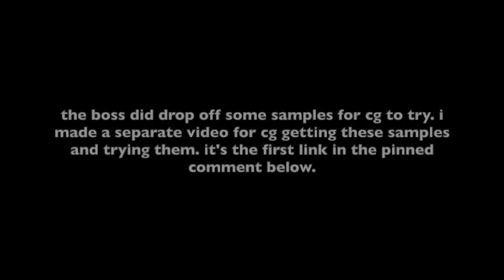Randy Bullet pulls off the IMPOSSIBLE in CG's poppy run (multiple POVs)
see pinned comment for links to socials + timestamped vods

timestamps
0:00 start of run
1:13 justice for curtis not getting his avocado peepoRiot
2:50 cops get the ping for the run
3:41 cops locate randy in the armored car; chase begins
5:47 randy drives back into the city; chase continues
7:44 carter warns mr. k to not get involved
8:17 randy gets the drop + chase continues
9:01 toretti warns mr. k again + randy chase continues
10:30 mr.k targets toretti lol
11:10 air-1 breaks off to refuel + randy chase continues
16:33 air-1 rejoins the chase
20:03 eugene tries to pit a cop + cops open fire on him
21:11 randy chase continues
22:05 curtis attempts to pit air-1 with a jet lol
22:43 randy hits low fuel as cops continue to chase him
23:53 air-1 refuels at pillbox + curtis opens fire on pilots
25:23 cops get cg radio off eugene + randy drives to lil seoul
26:16 randy goes in and out of the cubby + cops continue to chase him
27:49 cg open fire on carter + cops open fire on randy's armored car
28:33 randy escapes from lil seoul, loses the cops, and heads for the drop off
29:11 cops get the drop off location from cg's radio
30:21 a cop spots randy heading towards sandy
31:44 randy attempts to drop off the goods with cops somewhere in the area
33:06 cops spot randy on foot after drop off + start to chase taco instead
33:47 mr. k picks up randy + taco loses the cops
35:34 randy gets a text from the boss inc

more about this channel and this video:
all videos on this channel are edited by me. this was cg’s very first successful poppy run. the goal for this video was to create a high-quality, creative multiple perspective edit of this chase. this video took around 20-25 hours to edit in total and is edited together using 15 different perspectives. editing with multiple perspectives is a form of storytelling that combines multiple storylines into one video to give the audience a full understanding of this chase. text commentary is written by me to explain further context and/or educate further about game mechanics, etc. that are important for understanding different parts of the video. i refine these edits by equalizing volume levels across povs (as best i can) and by making sure every pov is synced up perfectly. editing these events together with multiple povs adds significant creative value and creates a unique nopixel/gta rp viewing experience. i think this may be one of my favorite edits i've ever done on this channel; i love the way it turned out. hope you enjoy watching it as much as i enjoyed creating it!